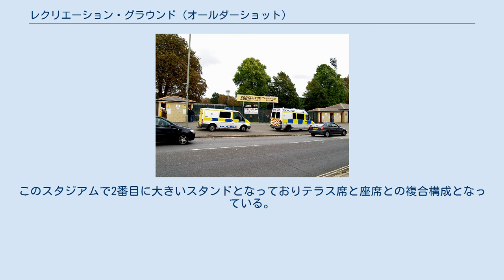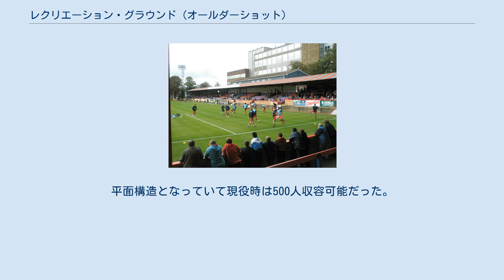レクリエーション・グラウンド (オールダーショット)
レクリエーション・グラウンド(Recreation Ground)は、イングランド・ハンプシャー州オールダーショットにあるスタジアム。
オールダーショット・タウンFCのホームスタジアムとなっている。
現在はスポンサー名を冠しThe EBB Stadium at the Recreation Groundと言う名称になっている。
 過去には、チェルシーFCリザーブ & ユースチームもここをホームスタジアムとして使用していた。
 ノース・スタンド (メイン・スタンド) (North Stand (Main Stand))、1層構造式のメインスタンド。
このスタジアムで2番目に大きいスタンドとなっておりテラス席と座席との複合構成となっている。
収容能力1,540．ドレッシングルームやメディアセンター等が、スタンド外(後方)にはオフィスがある。
 イースト・バンク (East Bank)、1層構造のゴール裏スタンド。
収容能力4,180。
このスタジアムで一番大きいスタンド。
サウス・スタンド側にアウェーサポーター席が設定されている。
 サウス・サイド (South Side)、1920年の完成で1層構造のバックスタンド。
収容能力1,380。
このスタジアム唯一の全面座席。
イースト・バンク側にアウェーサポーター席が設定されてある。
 ハイ・ストリート・エンド (High Street End)、ゴール裏の全面立ち見スタンド。
平面構造となっていて現役時は500人収容可能だった。
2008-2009シーズン終了現在使用されていない。